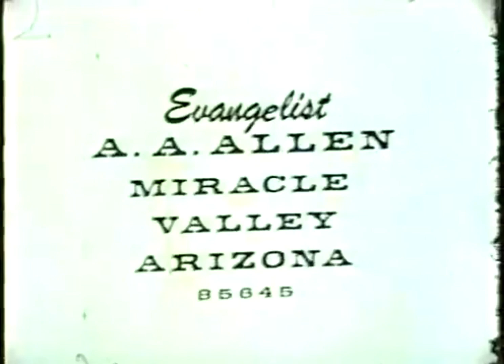À.A.ALEN COM LEGENDAS...TODOS SÃO CURADOS!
A.A.Alen diz que dará 3 passos
Um pelo Pai
Outro pelo Filho
Outro pelo Espírito Santo
Pede que Deus opere através da sua sombra
E o homem que está à 9 anos paralítico com câncer no sangue será curado através de sua sombra
O homem é instantaneamente CURADO
Então Allen convida o povo fazer uma fila e receber cura através da sua sombra e vão passando e sendo curados